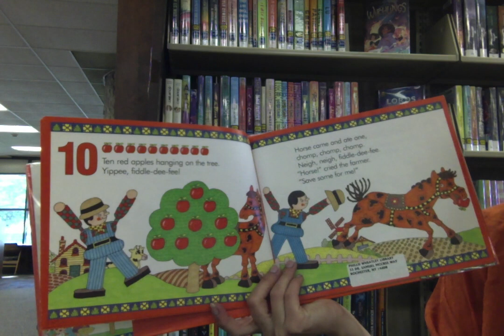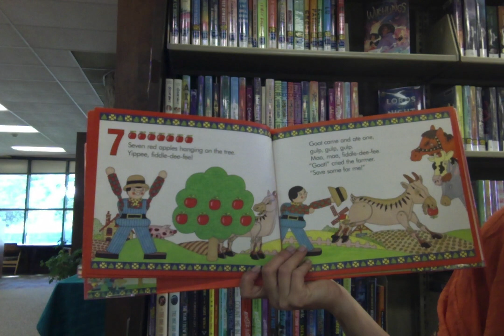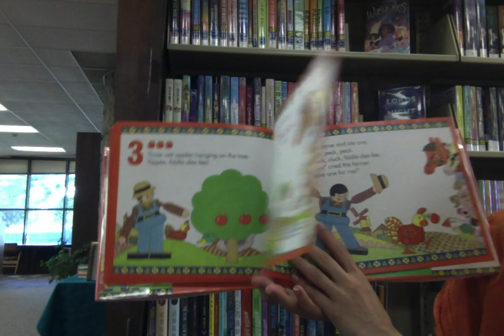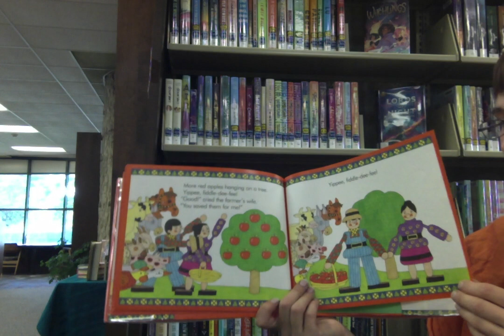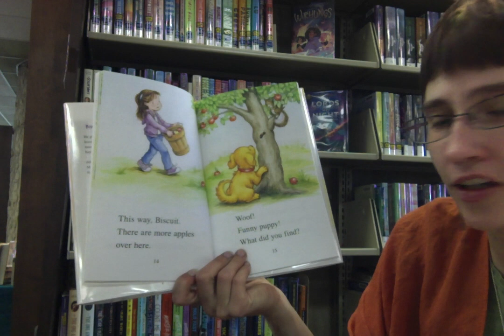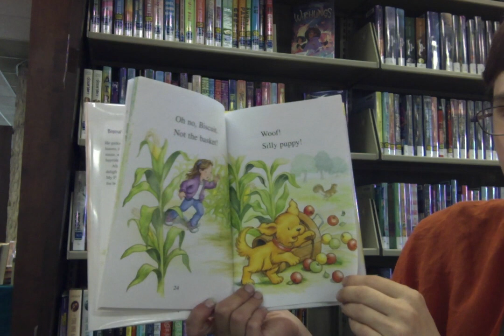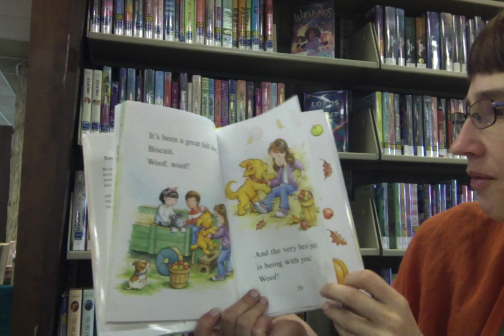Story Time with Miss Alex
Scarves: 1 Bright Scarf, Popping Kernels.
Book: Ten Red Apples by Pat Hutchins. Published by Greenwillow Books.
Fingerplays: Way Up High in the Apple Tree and Picking Apples
Book: Biscuit and the Great Fall Day bu Alyssa Satin Capucilli. Illustrated by Rose Mary Berlin. Published by Harper.
Song: Skinnamarink